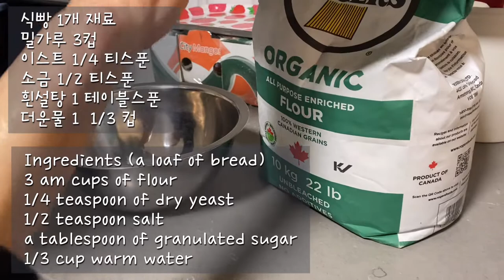건강식빵 만들기. 너무 쉽고 간단. 밀가루 빼고 4가지 재료. I bake bread for myself with a very simple recipe 2022년 5월 7일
I'm sorry.
From 0:00 to 00:13 in Content, there is a typo.
3 am cups of flour is 3 cups of flour.
식빵 만들기 정말 간단하고 쉽습니다.
소금 적게 들어간 건강식빵을 몇년동안 직접 만듭니다.
이스트를 적게 넣어 좀 긴시간 발효를 시켜서 향도 좋고 맛있어요.
제 사위도 제가 만든 빵이 시중빵보다 더 맛있다고 합니다.^^
뉴욕 친구에게 자세히 빵 굽는 법 가르쳐줬는데
어려워서 못 굽겠다고 합니다.
이번에 밴쿠버 제게 다니러 와서 빵굽기 실습을 했어요.
드디어 빵 구울 자신이 생겼답니다.👍😊
저는 건강상 이유로 소금이 적게 들어간 빵을 먹어야 합니다.
시중의 빵은 소금이 8~15%입니다.
제가 먹기에는 소금양이 너무 많아요.
혈압높으신 분들, 제 방법으로 식빵 구어 드세요.
 I have to eat bread with less salt for health reasons.
Bread on the market has 8% to 15% salt per serving.
It's too much salt for me to eat.